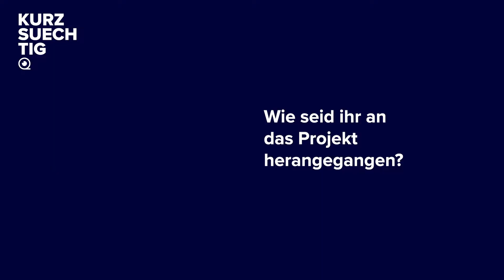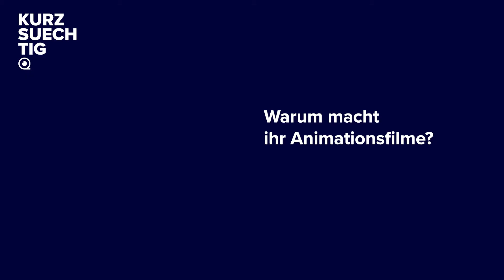KURZgesagt - Zufall vs. Planung | Kreativität im Animationsfilm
Im Gespräch mit Kurzsuechtig erzählen Carol Ratajczak und Tobi Trebeljahr wie sie kreative Techniken und Herangehensweisen im Animationsfilm nutzen. Ihr Kurzfilm "Mulm" läuft am 18.08. bei Kurzsuechtig.